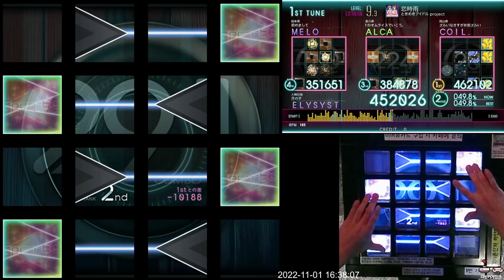[Jubeat Ave.] 恋時雨 EXT 997k FC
Jubeat Ave.
Lv. 9.3

ps. 한동안 이치카의 뒤범벅 믹스 업! 이벤트로 인해서 자유로운 선곡을 했음을 밝힙니다.(보통은 LIGHT CHAT 해금으로 인해 해금 중에는 추천곡, 미션곡을 하는 편)

한국 유저들을 위한 가이드: 제목은 '코이 시구레'로 읽습니다.